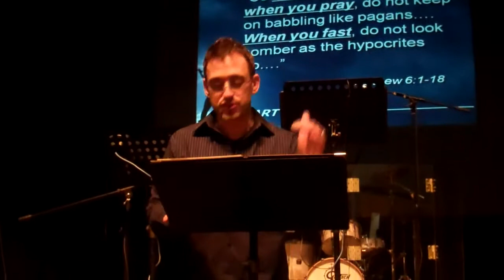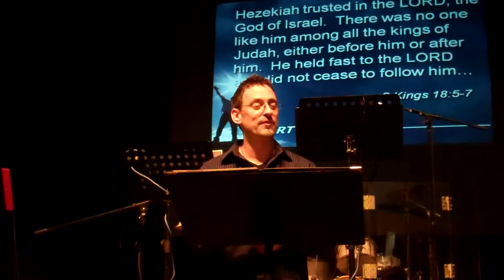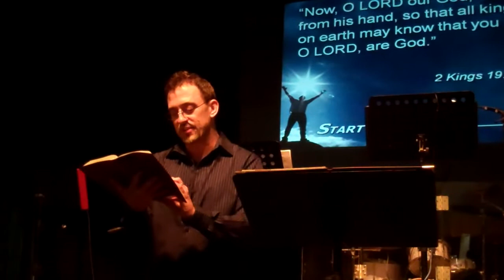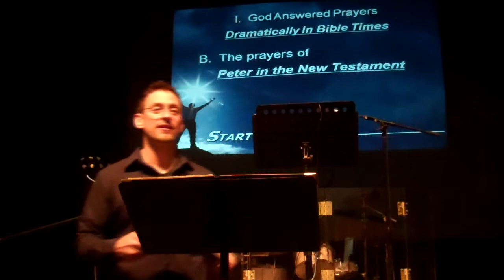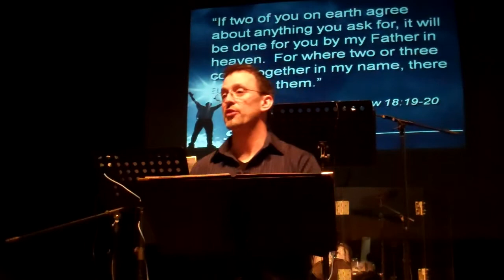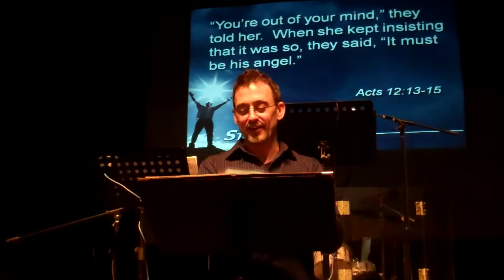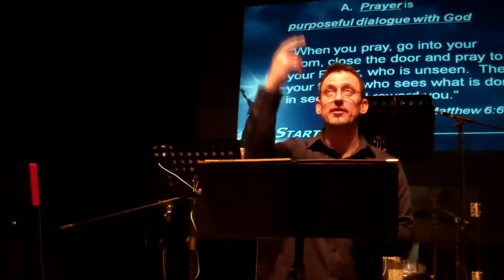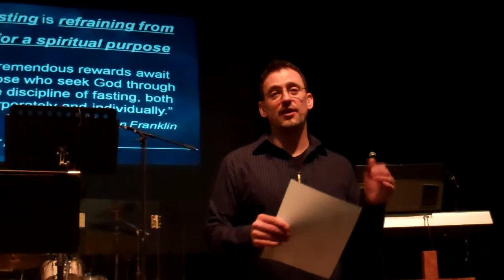Starting Strong - Prayer and Fasting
Pastor Greg Smith of The Oasis Christian Church in Pueblo West, Colorado, talks about prayer. Tune in next week as Greg's message focuses on fasting and a 21 day challenge meant to transform your life and bring you closer to God.